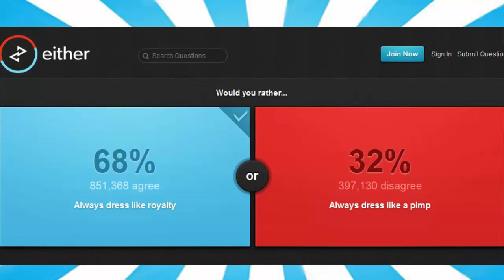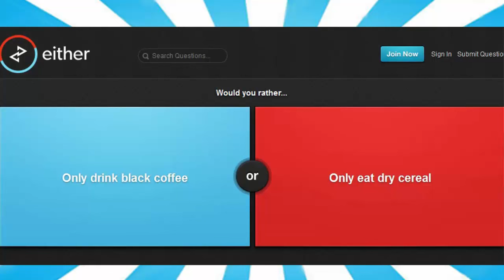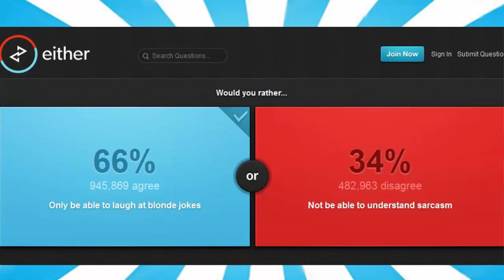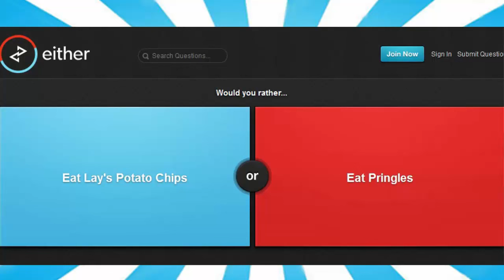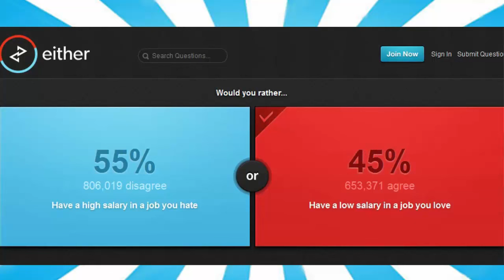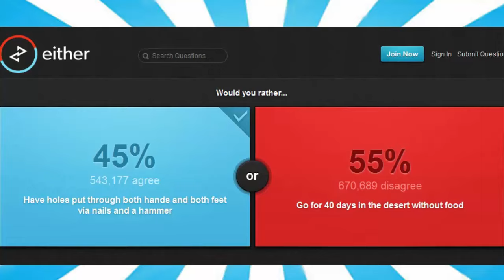Sooo many cupkids - Would you rather [5]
Welcome back to would you rather lets see what funny situations it's going to put us in today